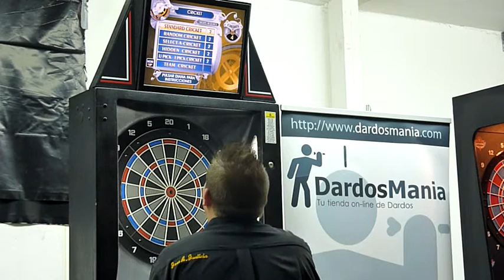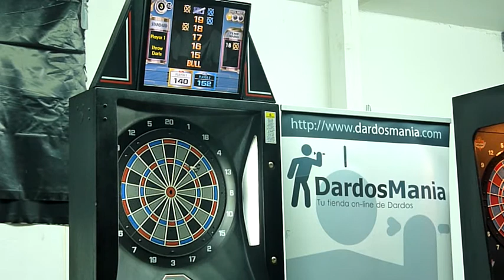[I Open CeresDarts] 05/06/2010 SemiFinal - Justi Vs Toni Alcinas [2/2]